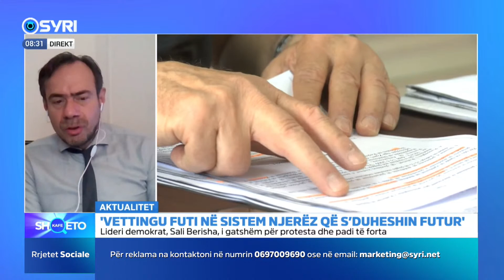KAFE SHQETO/ Çështja ‘Partizani’, Rama shkel Kushtetutën (25.10.2023)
Të ftuar: Adriana Kalaja dhe Genc Burimi